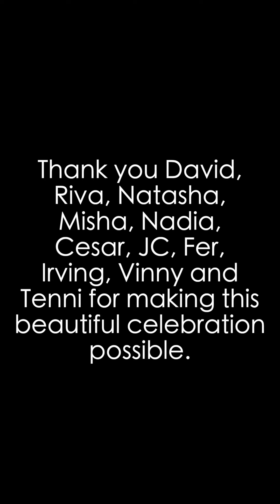ALIZandro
We may not have been able to celebrate with all of our family and friends but we feel so honored to have been surprised with an impromptu socially-distanced party by our family.

We hope to celebrate with each and every one of you as soon as it is safe to do so. We love you all!